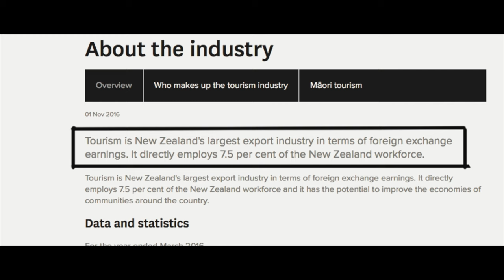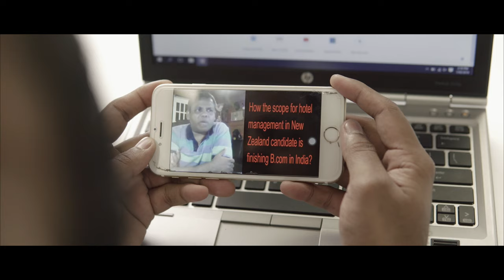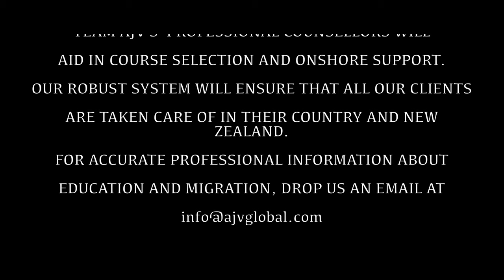Hotel Management | Otago Polytechnic | Your Front Contender for Mainstream Course